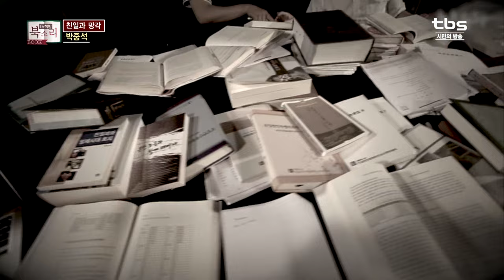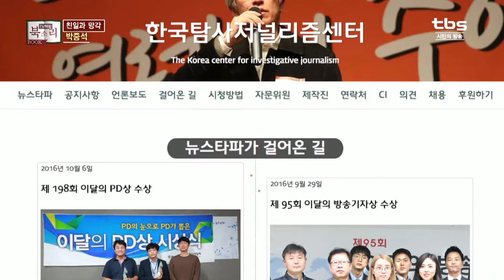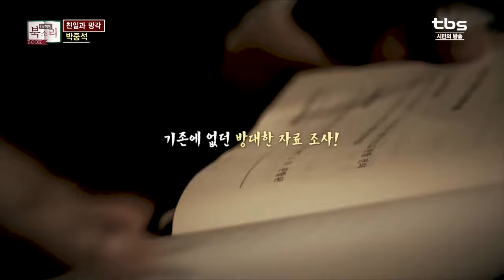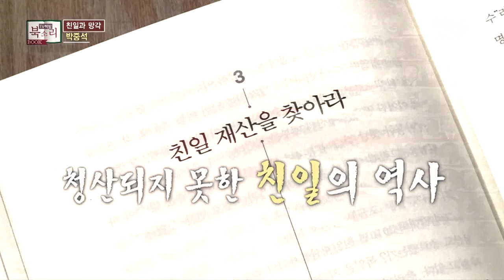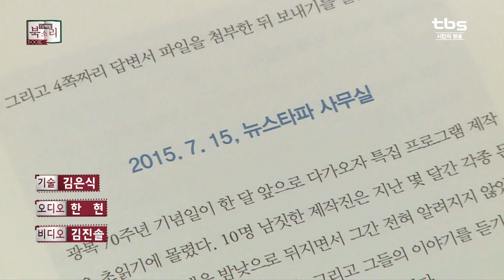132회 박중석(친일과 망각)편 1부_[tbsTV]TV책방 북소리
국민들 앞에, 역사 앞에
부끄럽지 않기 위해
1,777명의 친일파 후손들을 추적한
그들의 집념!

뉴스타파 취재팀의
8개월간의 생생한 취재 과정!

이번 주 TV책방 북소리에서는
김용진,박중석,심인보 저자의 '친일과 망각'1부를 만나봅니다.

시민의방송tbs TV책방 북소리 공식 홈페이지